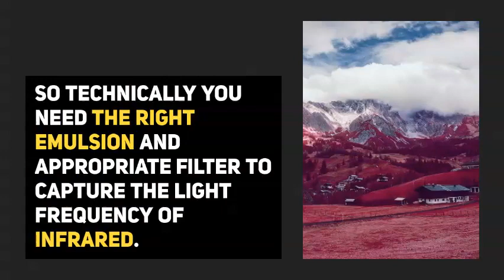How to shoot colour infrared on film by guest writer David H.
All you need to know blog article on colour infrared. Filters,film, weather,metering and more.

All written by guest writer David Hochleitner